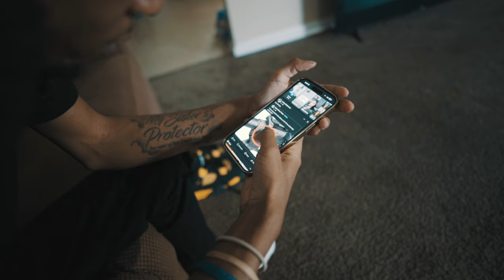3FECamgod - Lonessome Feelings | Shot By @CGFilms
For More

Grindin4It🤍 3FederalForever💚💰 LongLiveJojo💙TheRealDonDada😈 Rockout3🚦